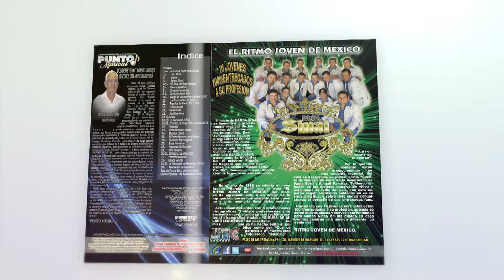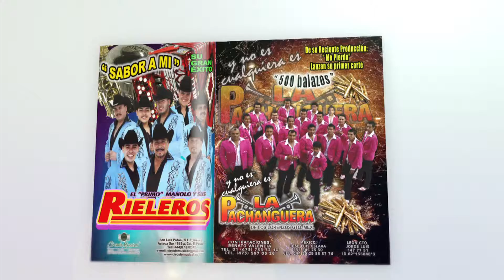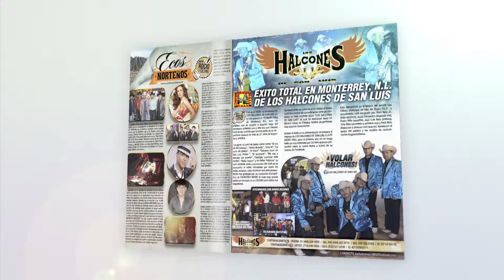Demo Punto (expira en 1 hora)